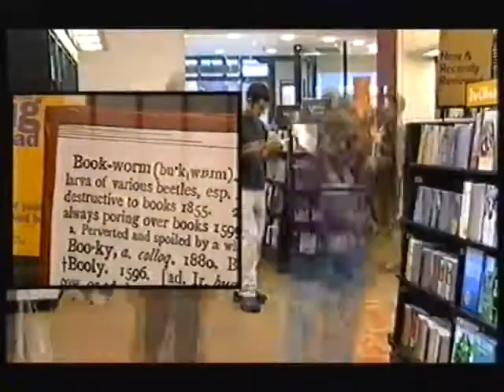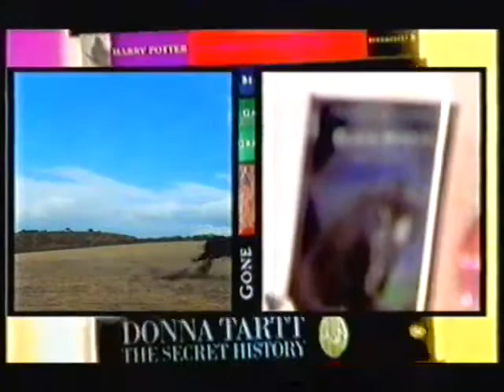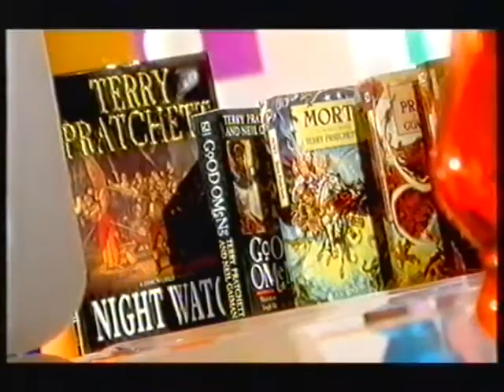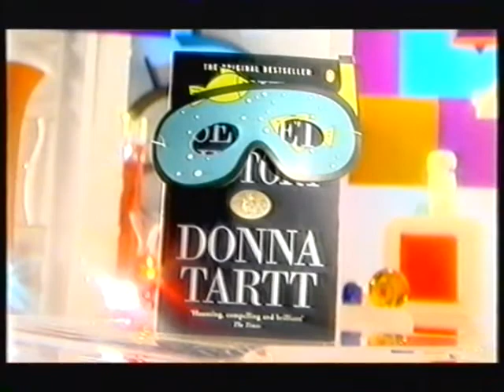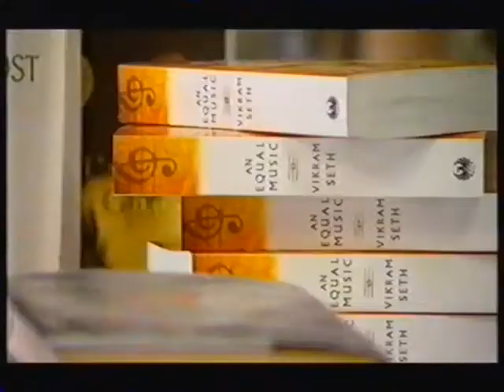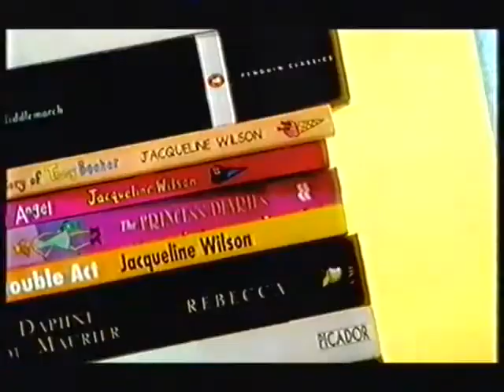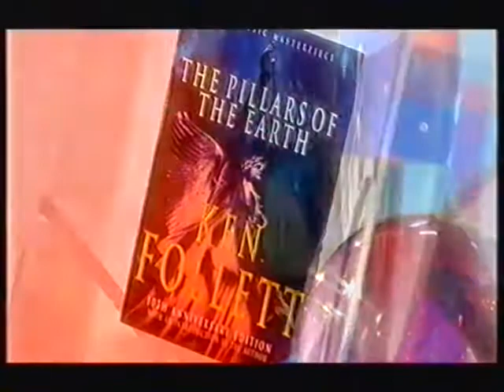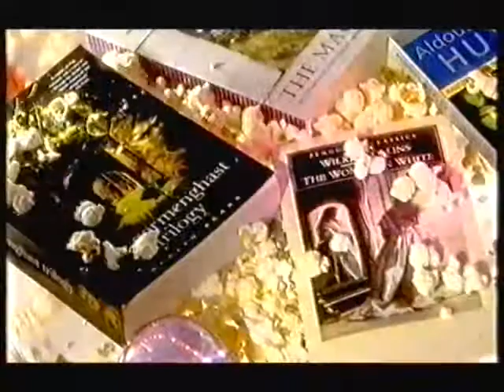Britain's Favourite Novel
Joanna Lumley runs down the Big Read 100 which Britain voted as its favourite books.
BBC 2003
Contributors
Jilly Cooper
Jaqueline Wilson
Terry Pratchet
Jackie Collins
Ken Follet
Barry Norman
Simon Scharma